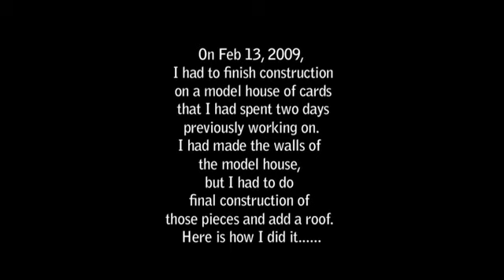Island- The Whitest Boy Alive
The song fits really well with this imagery. This is a fabulous band, and some epic music.